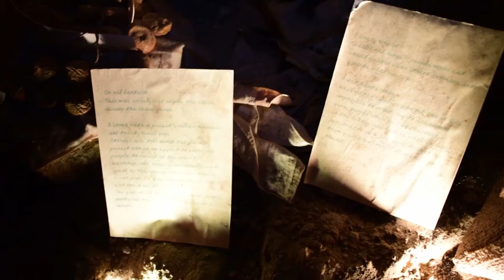Naples San Pietro Tour